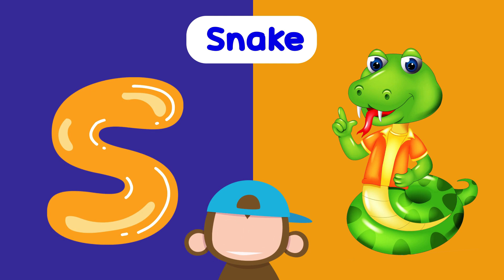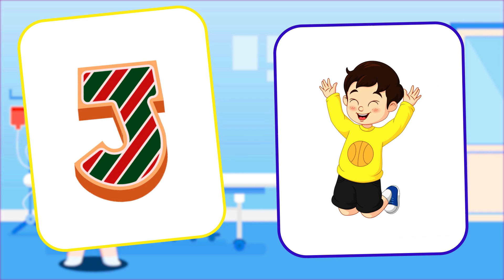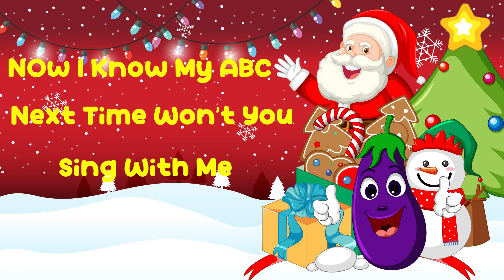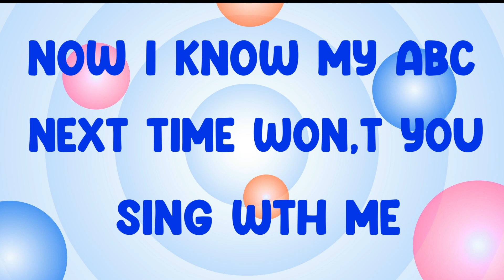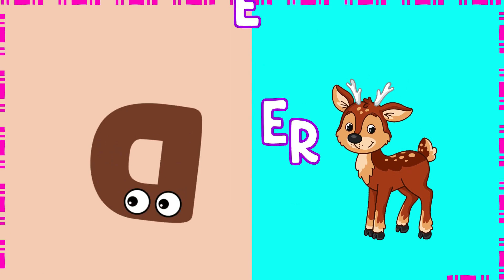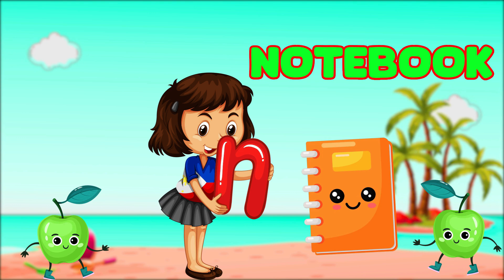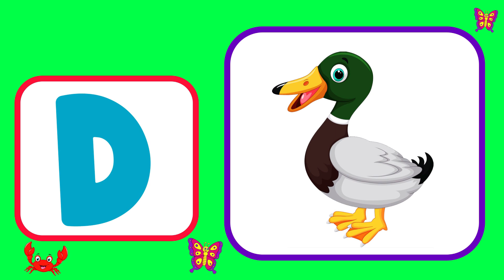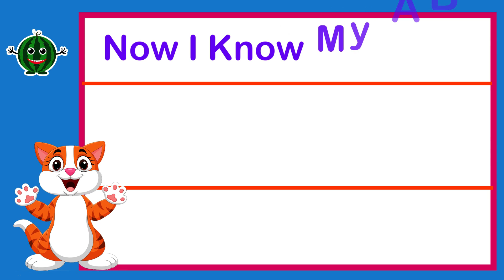ABC , Shapes &123 Learning For Toddlers | ABC and Numbers For Preschool